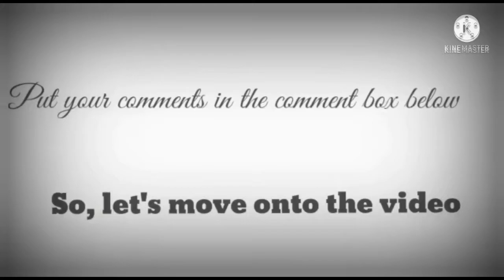K.P.A.C LALITHA | COLOUR PENCIL DRAWING | JOMS ART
=YmMyMTA2M2Y=